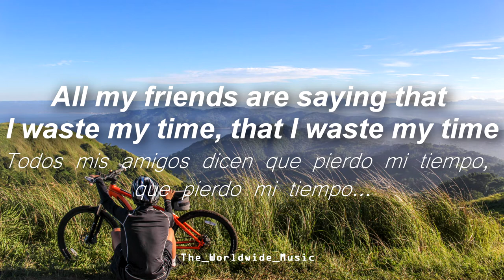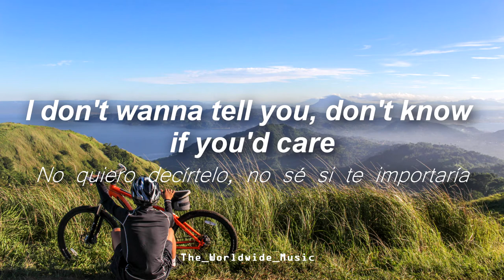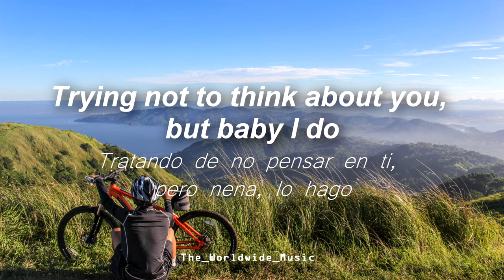Honeycomb LVLY Feat. Frigga